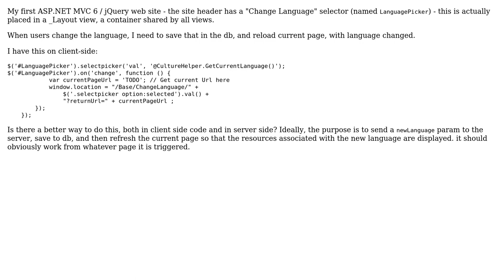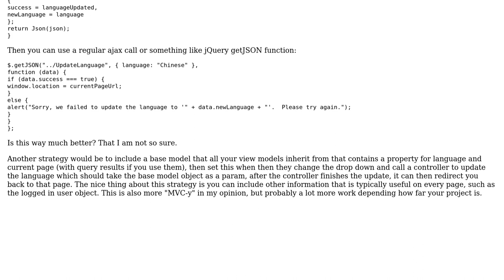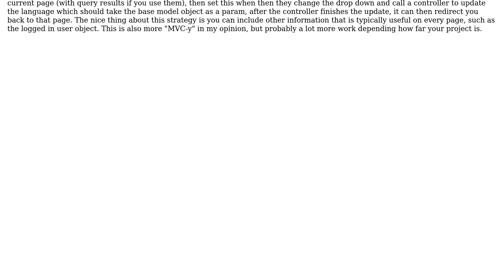Send parameter to server and reload page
With thanks & praise to God, and with thanks to the many people who have made this project possible! | Content (except music & images) licensed under CC BY-SA | Music | Images & others | With thanks to user Steven Kohus user marin user Jamal and the Stack Exchange Network Trademarks are property of their respective owners. You are responsible for your own actions.